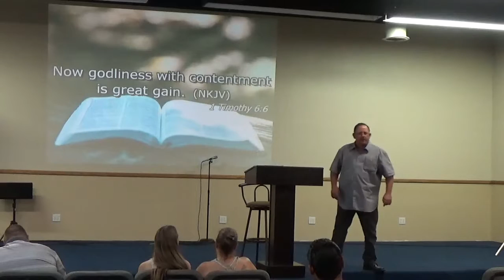CCC Connect Hesperia, CA. Pastor Tom "Be Seekers" 7/22/18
Pastor Tom's message on We are to be Seekers of God